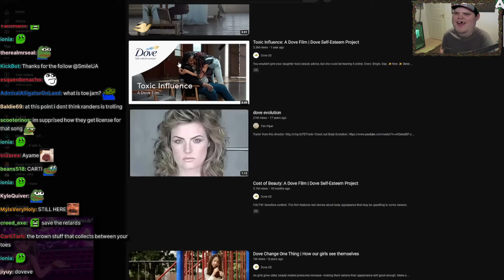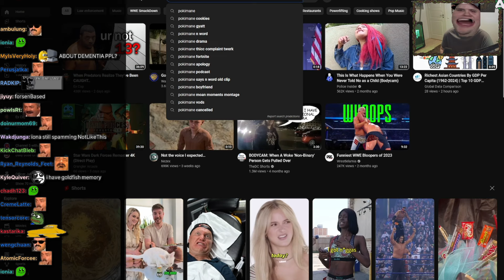Bulldog Desparing Over nNew Dove Arteeze Vlog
ADMIRALBULLDOG BULLDOG REACTS